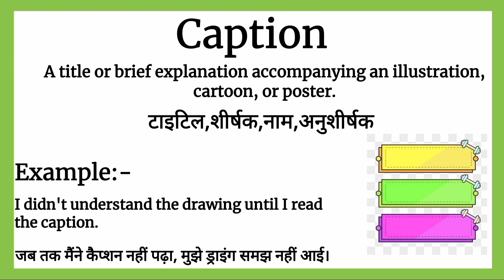Caption meaning in Hindi || Captain का मतलब क्या होता हैं हिन्दी मैं समझें || English vocabulary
Caption meaning
what is Caption meaning